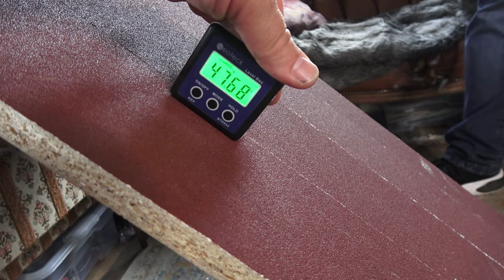TRX4 High Trail Blazer in der Black Edition. Unboxing und Steigungstest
Heut haben wir Den schwarzen TRX-4 High Trail bei uns im Unboxing.
Was der drauf hat seht ihr im Video. viel Spaß beim schauen.

Hier gibt es eine Auswahl an Fan Artikeln für Euch.
Ihr könnt Euch auch ein Produkt euerer Wahl selbst designen.
Also nicht länger warten und shoppen gehen.

Schaut doch mal im Shop vorbei. Hier findet sicher jeder etwas...

Unsere RC-Freunde Bayerwald Freunde und Fahrer:

...Unser Tobi...
Er ist mit seiner Drohne auch öfter ohne uns in der Kiesgrube

...Unser RC-Hubi 118...
Hat ziemlich verrückte Ideen und baut auch dementsprechend

...Der RC-Dude Bavaria...
Unser Speed Junkie. Macht immer wieder geile Speedtests
mit seinen umgebauten Fahrzeugen.

Video wurde erstellt mit PowerDirector 365
Zugriff auf ShutterStockMusik inclusive.

MusikTitel im Video:
"Feel This Energy von Titan Sound verwendet unter Lizenz von Shutterstock"
Musiktitel 1225282 – Monetarisierungs-ID lautet NUUMYXZBZRD1OIMY

Weitere Titel stammen aus der Youtube Audio-Mediathek.